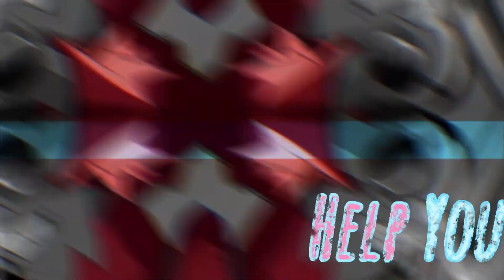Your Father's Son-Monkie Kid Pride AMV Glitch Style (Eyestrain)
Part one- Macaque, MLM flag- Yeah this dude gay
Part Two- Nezha, Omnisexual Flag - Not really a headcanon, but the colors looked cool
Part three- Mei, Aromantic - I canon this. She's never shown any intrest
Part four- Syntax, Agender - I'm not sure about this, but it looked cool, and he kinda has the vibes for it
Part five- Azure Lion, Polyamrous -100%, he had his whole ass brotherhood
Part six- Princess Iron Fan, Pansexual -I should have done Pigsy for this one
Part seven- Ao Lie, Non-Binary - Well he's not cis
Part Eight- Tang, Asexual - Dude has never showed interest in anyone ever. Only food.
Part nine- Red Son, Trans Masc-I've already written like three fanfictions about this
Part ten- Lady Bone Demon, Genderfluid - See I wanted to include her, and with shapeshifting this made the most sense to me, even if I don't exactly head-canon it
Part eleven- Spider Queen, Lesbian- Look I wanted to include the lesbian flag somewhere, and there are like, three women total in lmk. Limited options
Part twelve- Mk, trans- Oh I 100% headcanon this. He's trans.
Part thirteen- Sandy, bi-I am going to write fanfic about it
Part fourteen- Huntsman, Rainbow flag- Yeah I ship his with Sandy
Part fifteen- Wukong, Aroace- I would have gone with mlm again, but I don't want to reuse flags and so this fit best